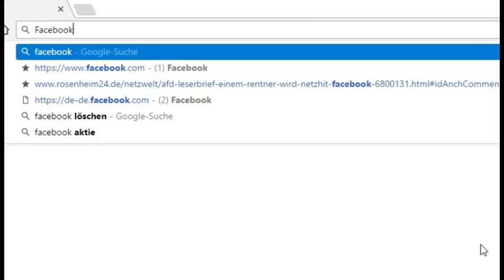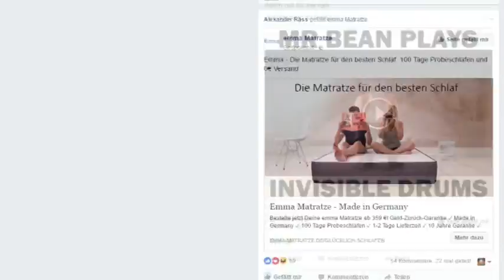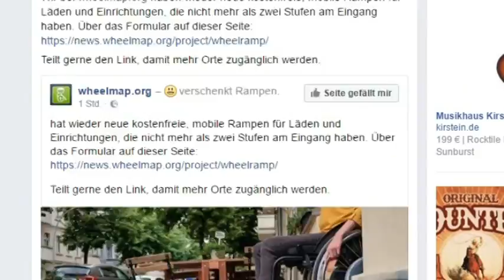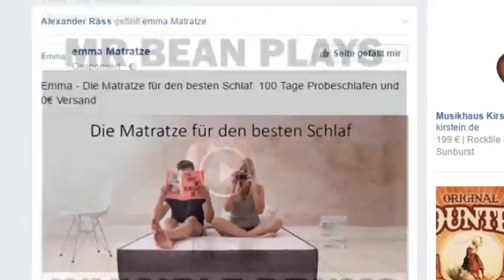Facebook - Sandy Wolfrum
Song von dem neuen Album "Fairness"
Text / Musik / Interpret : Sandy Wolfrum